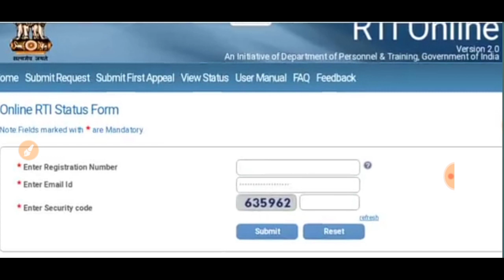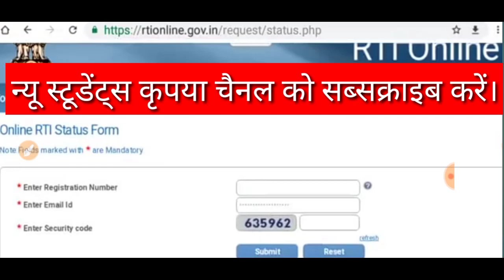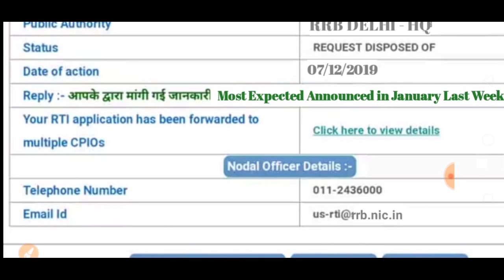group d Expected exam date | Ntpc expected exam date | group d Expected 2020 exam date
ग्रुप डी एग्जाम डेट Notification | Ntpc Exam Date Notification

Topics Covered

railway group d exam date, RRB group d exam date 2019,  ntpc 2019, ntpc exam date new notification, group d exam date official, ntpc exam schedule,
ntpc exam date, rrc group d exam date,
 rrb ntpc exam date, rrc group d exam date 2019, rrb ntpc exam date 2019